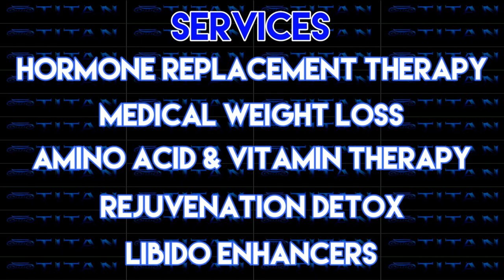Titan Medical Center Real Patient Testimonial by Pat Russo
We love hearing from our real patients and are always happy to help improve someone's life! Here's Pat Russo on how Titan has helped improve his quality of life!